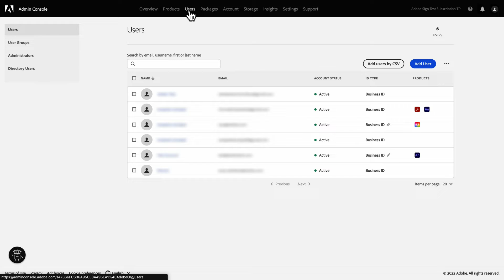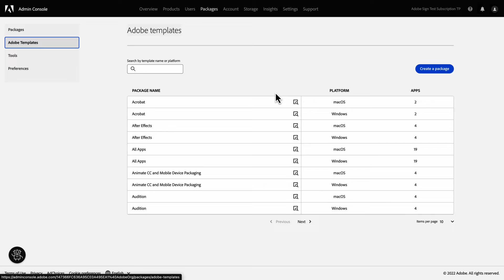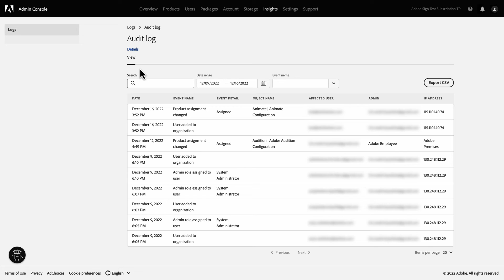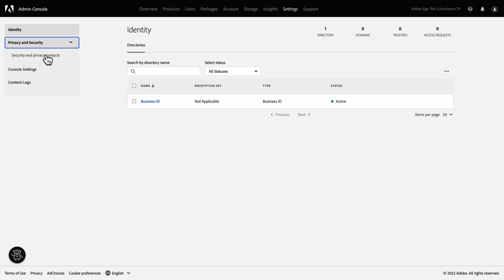Navigating the Adobe Admin Console for your Creative Cloud Team Subscription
Let’s walk through the Adobe Admin Console sections together – Overview, Products, Users, Packages, Account, Insights, Settings, and Support tabs.

0:00 Intro
0:15 Overview tab
0:36 Products tab
0:54 Users tab
1:01 Packages tab
1:36 Account tab
2:09 Storage tab
2:37 Insights tab
2:58 Settings tab
3:10 Support tab